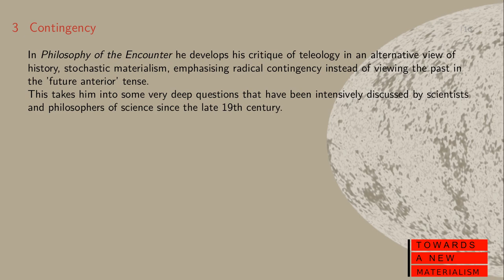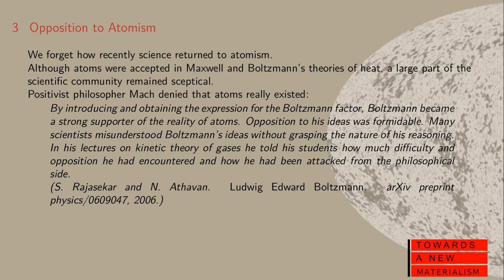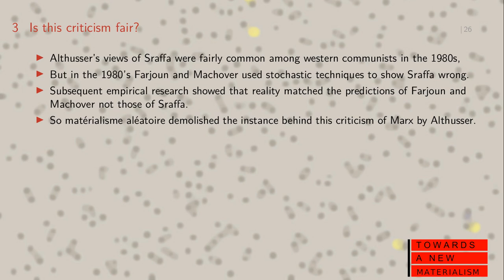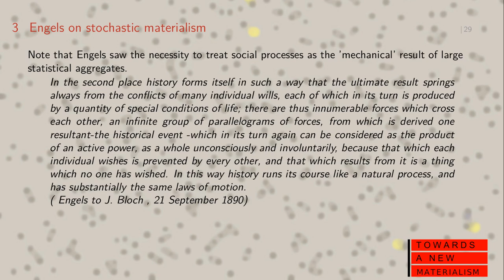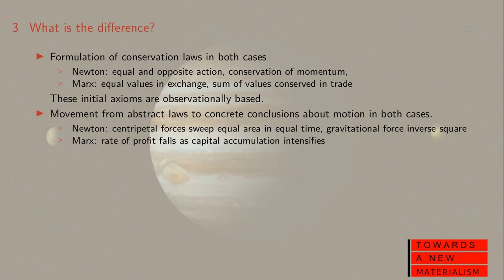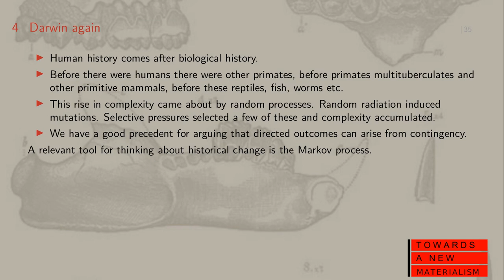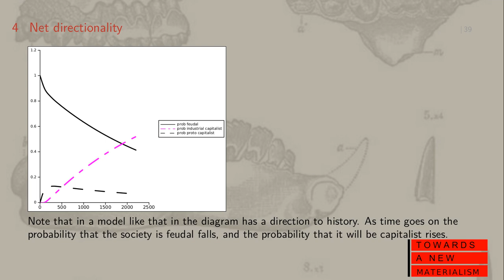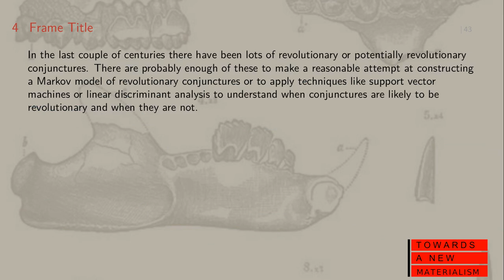Markov historical materialism 2nd video on Althusser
How Althusser's desire for stochastic materialism leads us to the Russian thinker Andrey Markov.  I will shortly be giving a live stream lecture on Turing and materialism see this
If you want to participate in a question and answer session use this link